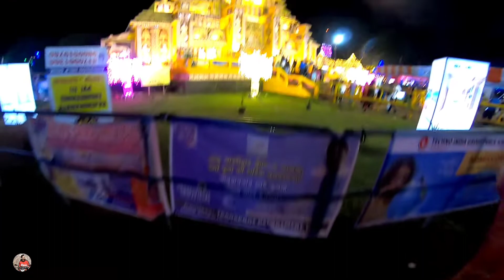Sector 2c & Santose Club Durga Puja 2022 ||Saptami sorted || Durga Puja vlogs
Sector 2c & Santose Club Durga Puja 2022 ||Saptami sorted || Durga Puja vlogs ||@GRV DGP

A small moto vlogger and lifestyle vlogger from a small city durgapur. form the city of joy
camera used - GoPro 7 black .

I want to make my  mom dad and city ,my state , my country proud

durgapur city
durga puja 2022
durga Puja mandap
durga puja pandal
famous durga puja mandap
দুর্গা পূজার আয়োজন
দুর্গা পূজা
দুর্গা পূজা ২০২২
দুর্গা পূজা শুরু হইলো
kids reaction
kids reacting
kids reaction in Durga Puja